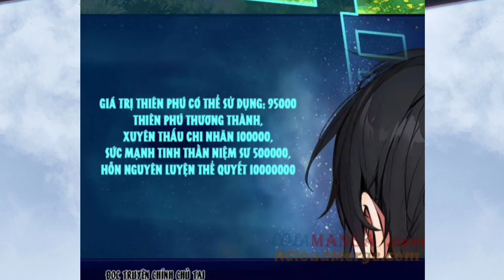Tập 8 | Bị Đuổi Học Thanh Niên Nghèo Tu Luyện Trước Linh Khí Khôi Phục ,Ta Của 10 Năm Trước